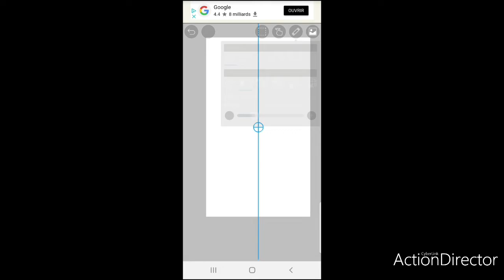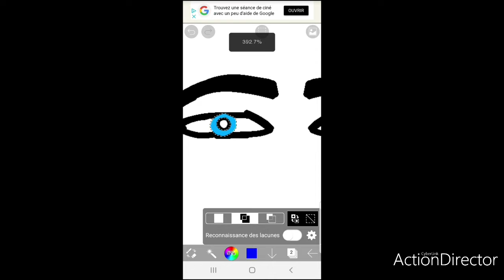Les tuto foireux d'eno #6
Dessin
Moche